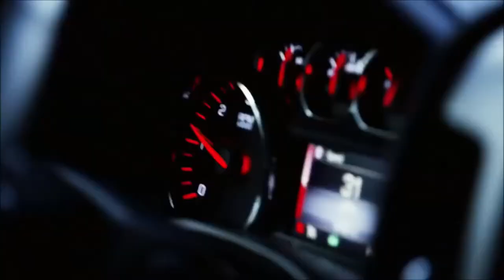Hansel Enmanuel is a One-Armed Man Living his Basketball Dream...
This is an inspiring story of Hansel Enmanuel Donato Dominguez - a guy who is living his basketball dream...